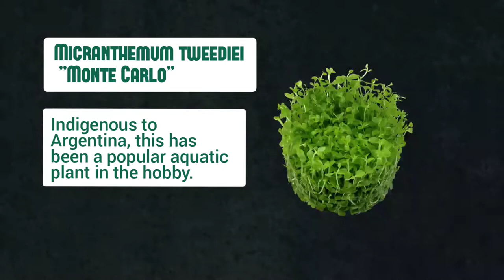Save money on Plants! How to propagate Montecarlo, the easy way!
Aquatic plants can be very costly, especially if you're planning on building a densely planted tank.

In this short video, I will be sharing my version of propagating the lush and beautiful  Montecarlo, often used in large quantities to create a foreground, carpeting effect.